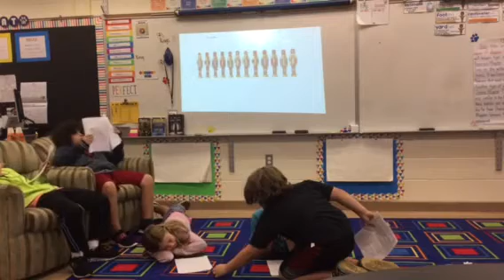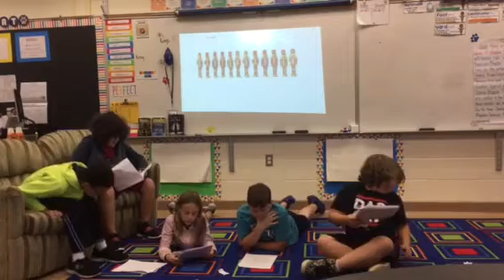Team 4 The Tale of The Lazy People